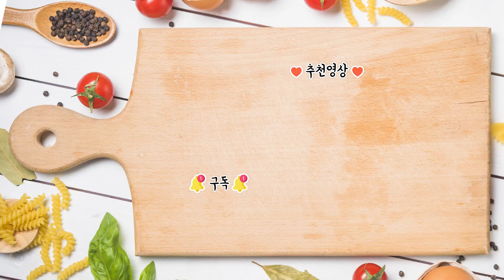내가 스텐팬을 쓰는 진짜 이유 이것 때문에 쓰고 있습니다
안녕하세요, 쿠자입니다.
오늘은 제가 스텐팬을 쓰는 가장 큰 이유를 말씀드려보겠습니다.

What is in your kitchen?